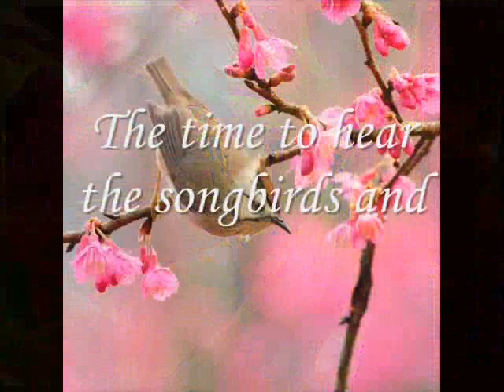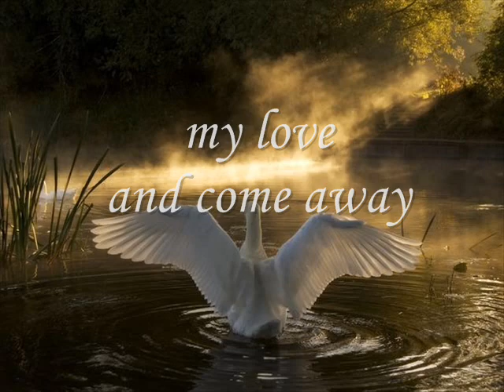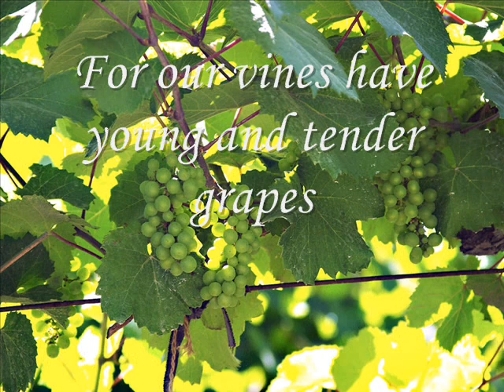Song of Songs 2 Until The Shadows Flee Away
Songs from the Old Testament